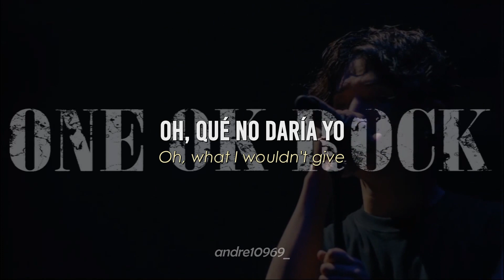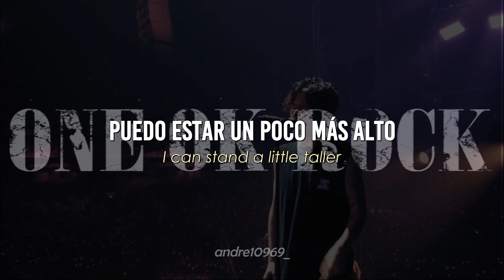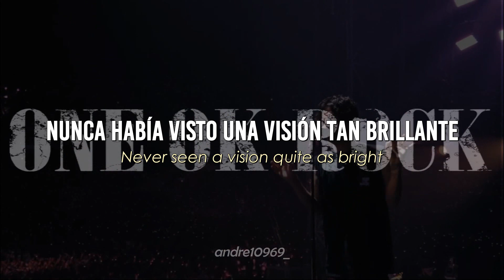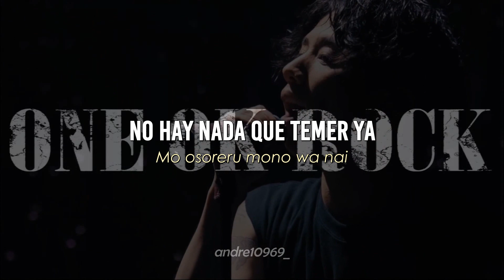One Ok Rock "When They Turn The Lighs On" Live at Tokyo Dome 2023 - Sub. Español - Lyrics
Sigo probando métodos para que no me salte el copy xD
Si gustan verlo sin marca de agua pueden verlo en mi pagina de facebook